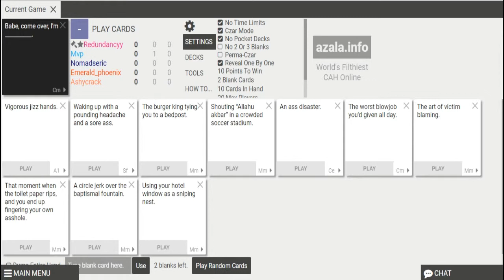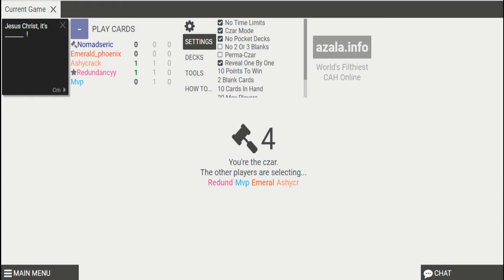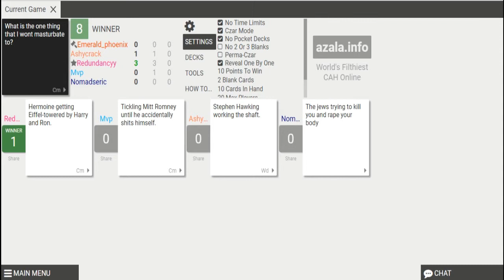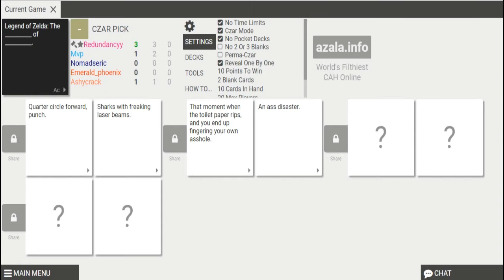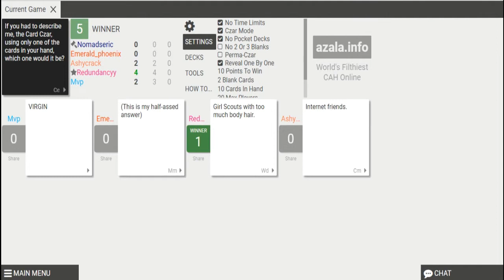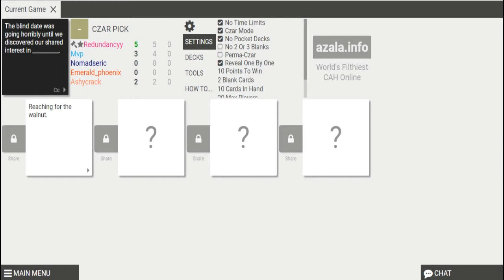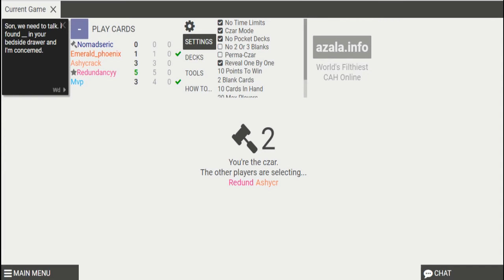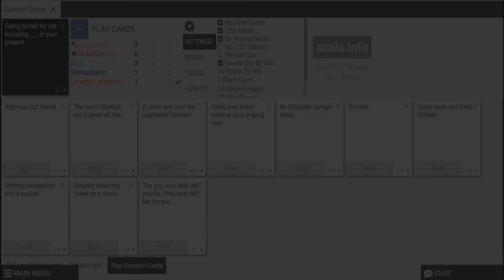CAH Mega Round Part 1- GOOGLE BETRAYS ASHLEY!!!!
Ashley, Eric, Tom, and James are joined by Emerald Phoenix once again to brave the horrors that can be Cards Against Humanity. its a filthy game for filthy people. we just happen to be animals!!!